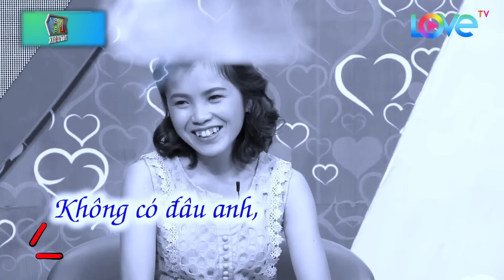Mỹ nhân Hàn Quốc XINH NHƯ BÚP BÊ khiến bạn trai VỒ VẬP bấm nút HÔN EM ĐỈNH CAO - Hẹn Hò Quyền Linh